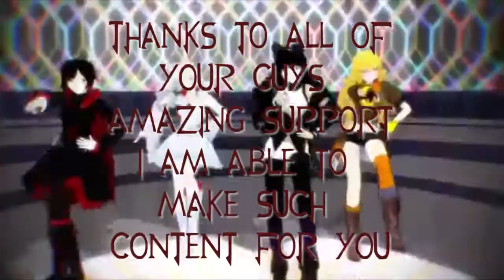HuniePop Part 5 Kyanna "Works out" and "Sliding" in on Tiffany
Now videos will be three a week with Yandere Simulator on Monday, Throwback Thursdays on Thursday, and HuniePop on Friday, and RWBY Chibi Cracks will be back on every other Saturdays, but will be posted a day early on my Twitter. Thank you all so much for watching and enjoying my content. You are amazing.